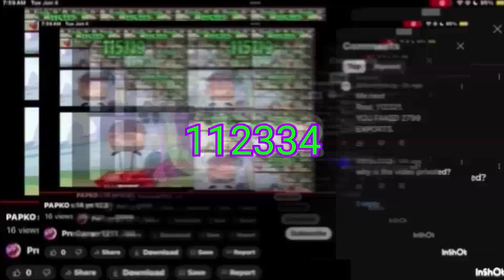(111 EXPORTS) PAPK S14 P125